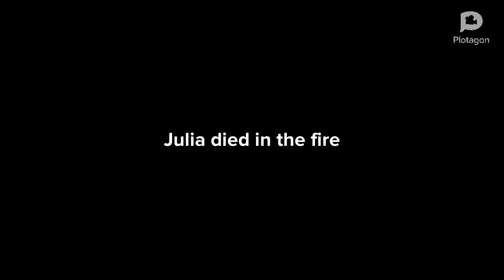Franklin got beat up and put in the sewer (the fastest time I've ever made a plotagon it was 5 minut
this plotagon is where are you see ghosts for the very first time and ghost is there really common character in the randomness world.